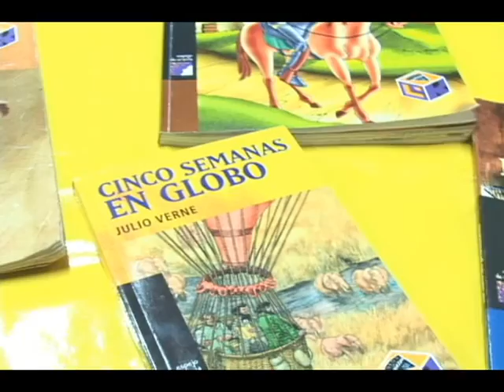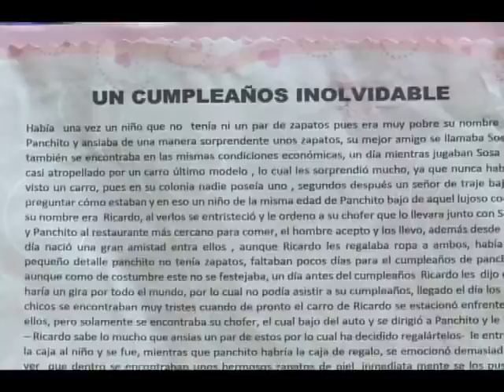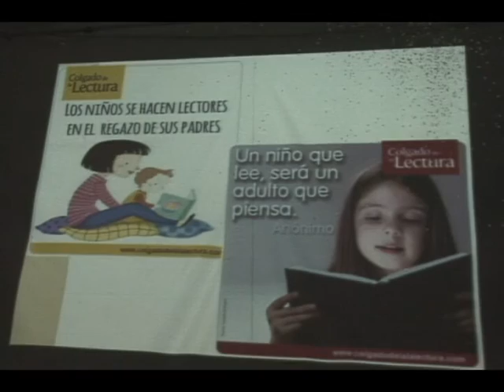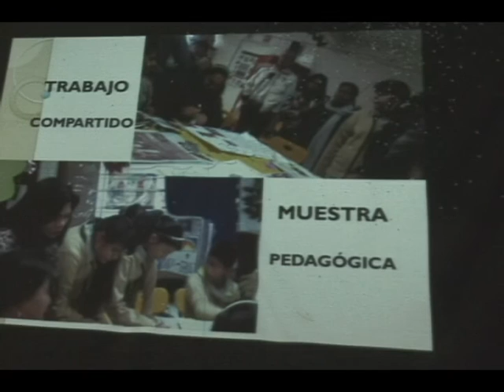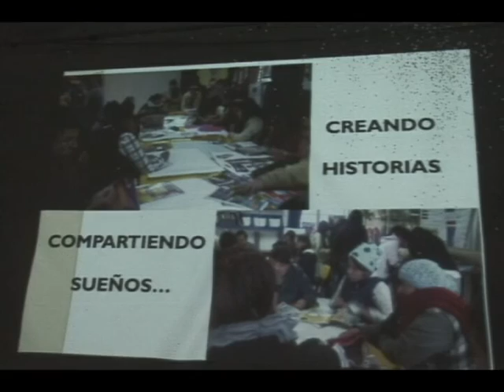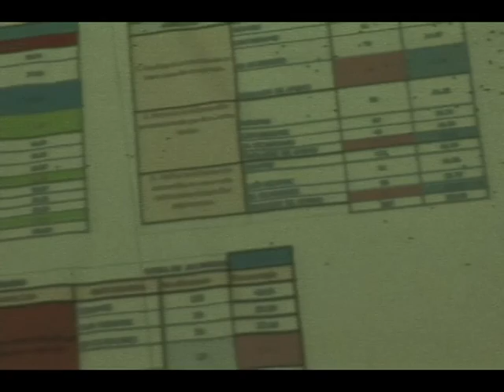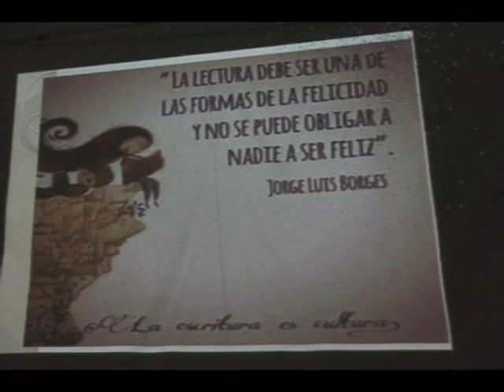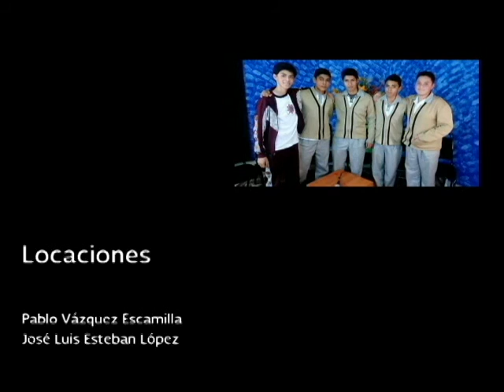20160219-CE1516/Desde tu escuela. EST 79/ Palabras mágicas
Desde tu escuela. EST 79. Palabras mágicas. Conduce: Alma Rangel
Fecha de emisión: 19 de febrero de 2016. Este y otros programas los puedes ver
Producciones con fines educativos para secundarias técnicas en la Cuidad de México, México.